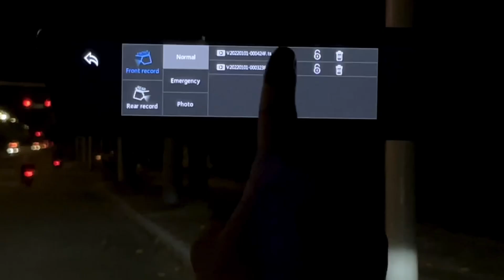Tesla Model 3 Model Y 8.2-inch Tesla Streaming Rearview Mirror From Aear Tesla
***Upgrade Your Tesla Experience with Our 8.2-inch Streaming Rearview Mirror***

We are excited to introduce an innovative product that will elevate your Tesla driving experience – the *8.2-inch Streaming Rearview Mirror*. Engineered with cutting-edge technology, this rearview mirror offers a host of advanced features designed to enhance safety, convenience, and overall driving pleasure.

**Key Features:**

1. **Ultra Wide Field-of-view**: Experience a broader view that significantly reduces blind spots, ensuring safer lane changes and reversing.
2. **Front and Rear Video**: Simultaneously capture and stream video from both front and rear cameras for comprehensive road coverage.

3. **1080P HD Recording**: Enjoy crystal-clear video quality with 1080P HD resolution, capturing every detail on the road.
4. **WDR (Wide Dynamic Range)**: Achieve superior image quality across diverse lighting conditions, minimizing glare and shadows.

5. **Low-Light-Level Night Vision**: Drive with confidence at night, thanks to advanced low-light technology that maximizes visibility.
6. **Auto Light Sensor**: Automatically adjusts screen brightness based on ambient light, ensuring optimal visibility day and night.

7. **Full Screen Touch**: Utilize a responsive touchscreen interface for easy and intuitive operation.
8. **Crash Detect and Record**: Automatically records video upon detecting a crash, providing crucial evidence for insurance claims and legal purposes.

9. **HLC (Highlight Compensation)**: Effectively reduces the impact of bright headlights from other vehicles, improving night-time driving safety.
10. **See-through Rain and Fog**: Maintains clear visibility in adverse weather conditions like rain and fog, enhancing driving safety.

Invest in your Tesla with our *8.2-inch Streaming Rearview Mirror*, and experience a new level of driving excellence. This upgrade promises not only enhanced safety but also a seamless blend with your vehicle’s aesthetic.